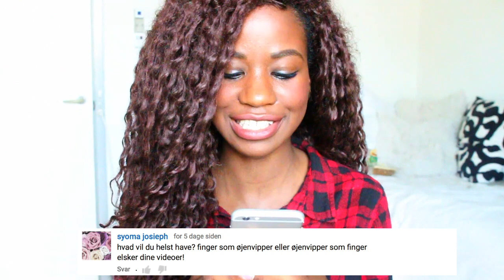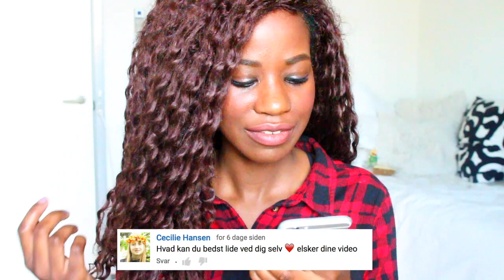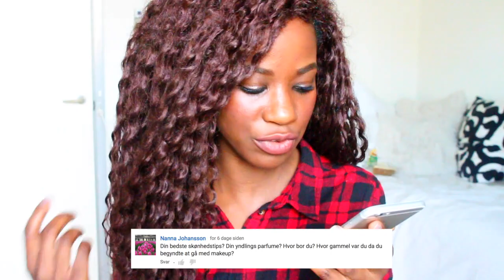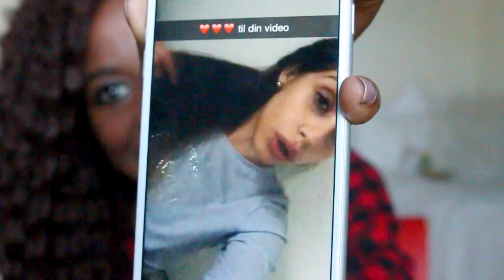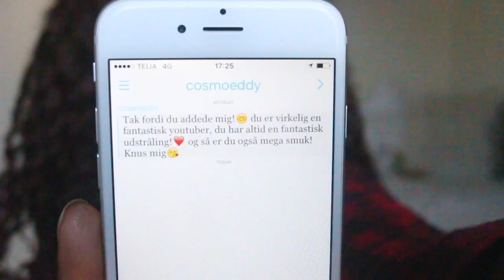Q&A | skønhedstips, alkohol og rygning, tips til sundt hår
Heeej mine smukkeste og dejligste! Velkommen til dagens video! Jeg håber at i nyder den!

Elsker jer sååå meget og håber at i får jer en fantastisk, dejlig dag!

Være ikke bange for at efterlade en kommentar! Elsker at høre fra dig!!
▬▬▬▬▬▬▬▬▬▬▬▬▬▬▬▬♥VIGTIG♥▬▬▬▬▬▬▬▬▬▬▬▬▬▬▬▬­▬▬▬▬

TUUUUUSIND TAK FOR ALLE JER DEJLIGE, SØDE PIGER SOM HAR SPREDT EN MASSE KÆRLIGHED PÅ MIN KANAL. I ER BARE DE SØDESTE!!

▬▬▬▬▬▬▬♥Lær mig bedre at kende♥▬▬▬▬▬▬▬▬▬▬▬▬▬▬▬▬▬▬▬▬▬

▬▬▬▬▬▬▬▬▬▬▬▬♥Om videoen♥▬▬▬▬▬▬▬▬▬▬▬▬▬▬▬▬▬▬▬▬▬▬

☮Hvad redigere du med?
iMovie
☮Hvad filmer du med?

▬▬▬▬▬▬ ♥♥♥Masser af knusser og varme krammer til dig fra mig♥♥♥▬▬▬▬▬▬